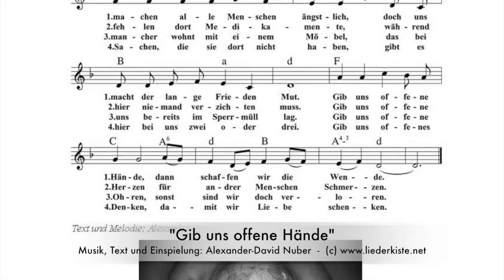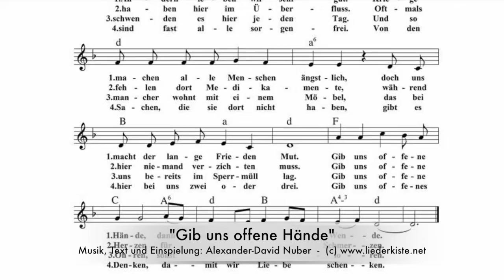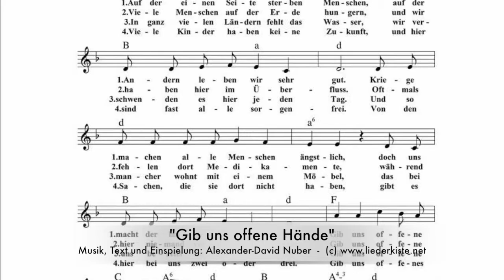Gib uns offene Hände